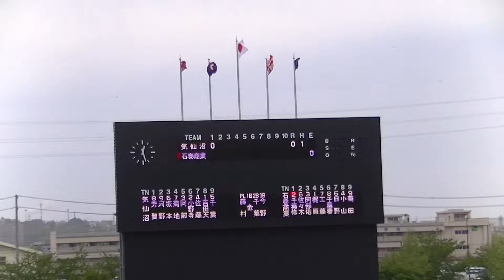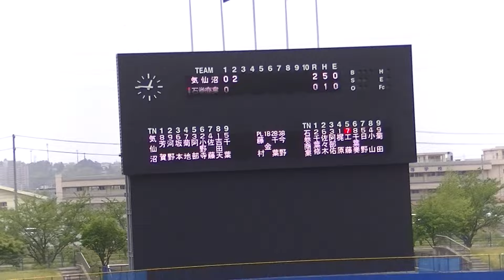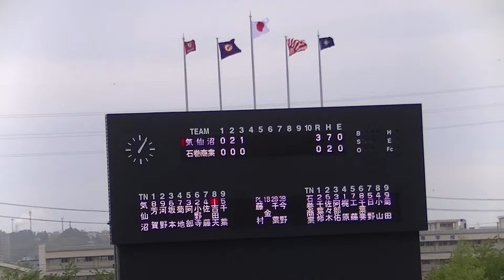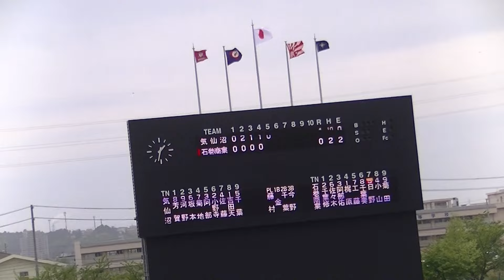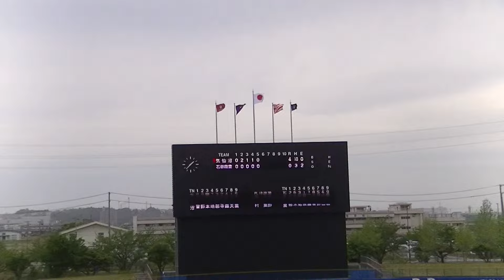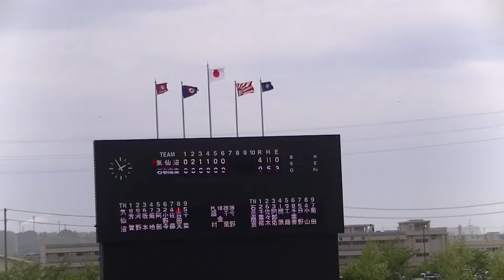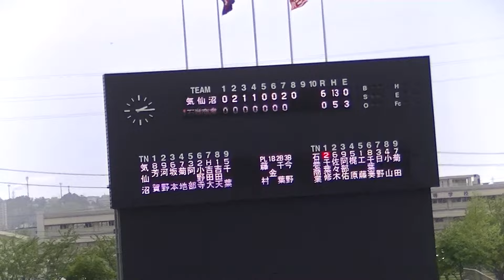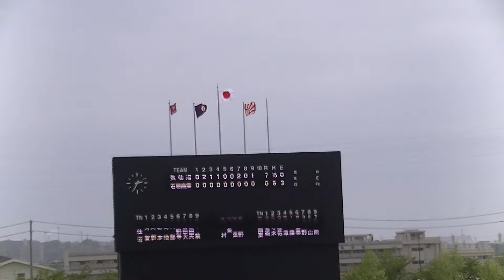R6年5/6 気仙沼＆石巻商業（1～9回）「令和6年度 第18回春季宮城県高校野球 地区大会」